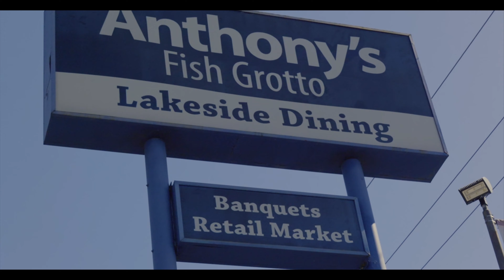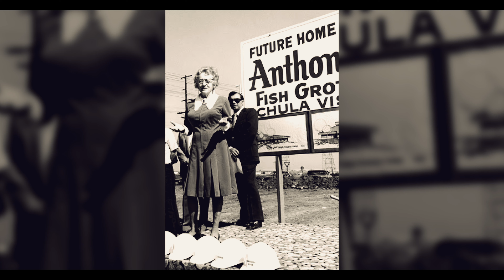La Mesa Live with Anthony's Fish Grotto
We had the pleasure of meeting and talking to Craig Ghio, of the Ghio family at Anthony's Fish Grotto last week.  We are excited to share that experience with you and show you the beautiful outdoor seating areas, remind you of the fantastic lakeside view, hear the ducks quacking and let you be transformed to another place in time.  Anthony's began serving customers 74 years ago and still use the recipes in the restaurant created by "Mama" Ghio today!  Anthony's is a premier, dog friendly restaurant. Craig informed us they even make special dog food for your four-legged friend. Dogs are able to dine on the patio daily. Take a look at the video below and make plans to dine lakeside soon!